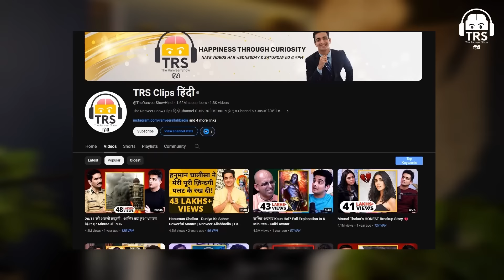Why Every Indian Should Watch Tumbbad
नमस्ते दोस्तों!
आज के The Ranveer Show हिंदी के 309th Episode में हमारे साथ हैं Sohum Shah, जिन्होंने Tumbbad फिल्म के पीछे की जादुई कहानी और Filmmaking challenges के बारे में गहराई से चर्चा की।

 इस Episode में Soham Shah हमें बताते हैं कि क्यों Tumbbad जैसी Unique फिल्म Indian Cinema के लिए एक Game Changer बनी और कैसे उन्होंने बारिश और शूटिंग जैसी कठिनाइयों का सामना किया।

इस Podcast में आप जानेंगे Tumbbad 2 के बारे में, Soham Shah की भविष्य की Plans और Dark Films के Indian Cinema में बढ़ते Trend के बारे में।

इसके साथ ही, वह शेयर करते हैं कुछ Real-Life Experiences और Secrets जो उन्होंने फिल्म के दौरान Face किए।
अगर आप Filmmaking, Cinema magic और Behind the Scenes insights में रुचि रखते हैं, तो यह Episode आपके लिए है।
ऐसे ही और Hindi Podcasts आपके Favourite BeerBiceps Hindi Channel Ranveer Allahbadia पर देखते रहिए!